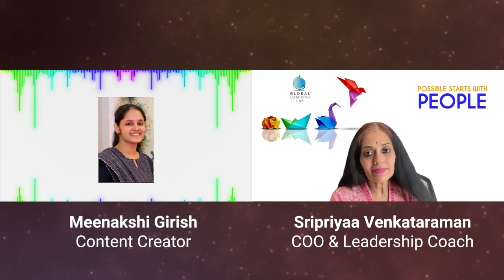Storytelling in a Cross Cultural Context